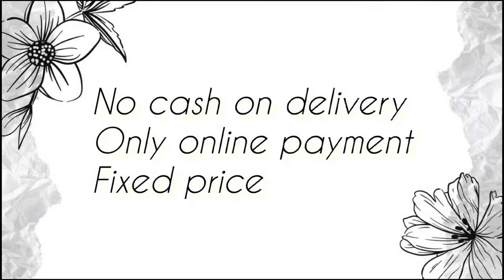Exclusive Designer hand painted pure handloom tussar sarees masterpiece Collection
ABOUT ME AND CHANNEL :
Hi everyone !!